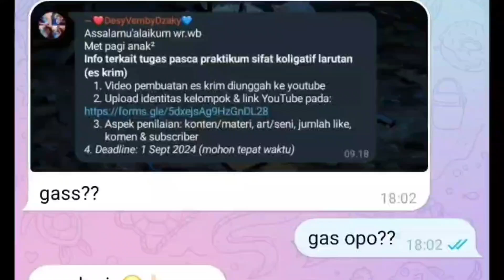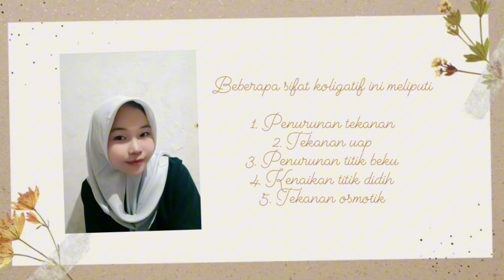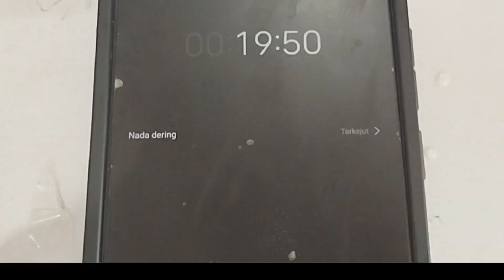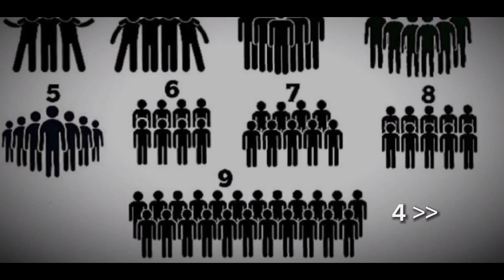PRAKTIKUM KIMIA PEMBUATAN ES KRIM PUTAR SEDERHANA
Praktikum Penurunan Titik Beku Larutan (pembuatan es krim)
Kelas: XII.A-5

Hari/tgl: Jumat /9 Agustus 2024
Kelompok: 5

Nama anggota:
1. Adelia Intan Putri A (01)
2. Alya Bunga Ramadhani (05)
3. Novita Febriyanti (24)
4. Regita Putri Paramita (29)

Nama brand/produk: ice cream coolbread AARV

Alat:
1. Baskom
2. Gelas
3. Kaleng
4. Sendok
5. Gunting

Bahan:
1. Susu ultra milk
2. Garam kasar
3. Toping (Chocolatos, roti, dan Oreo)
4. Es batu
dst